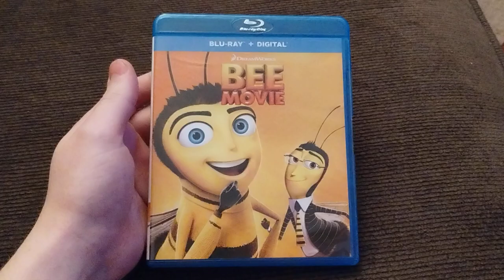Jerry Seinfeld's, 'Bee Movie' on Blu-ray + DVD + Digital Combo Pack! 🐝🐝🐝 "You like jazz?"🤣🤣🤣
"What's the deal with lightbulbs getting turned on all the time?" 🤣🤣🤣